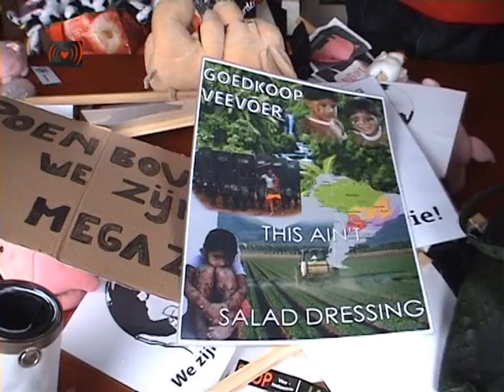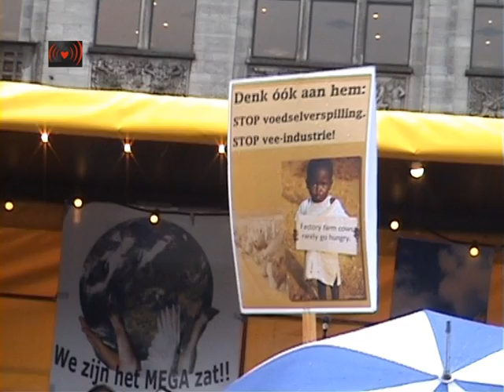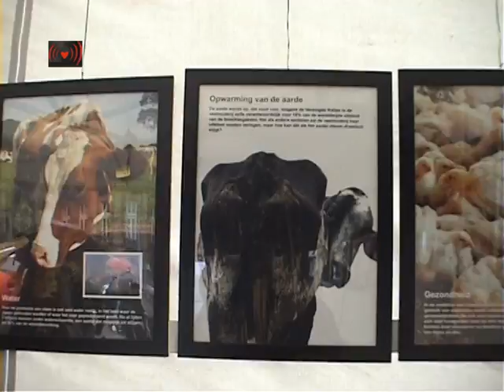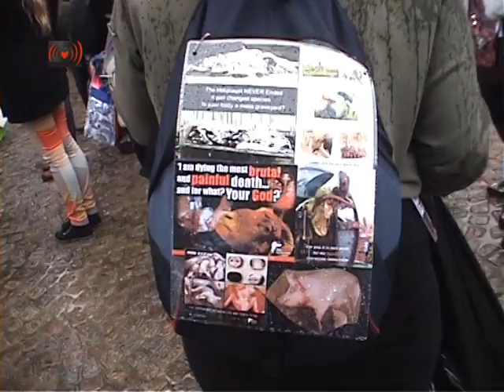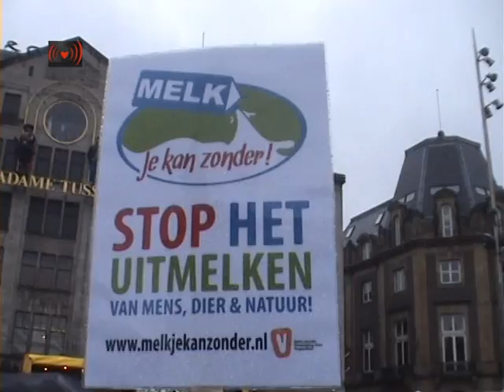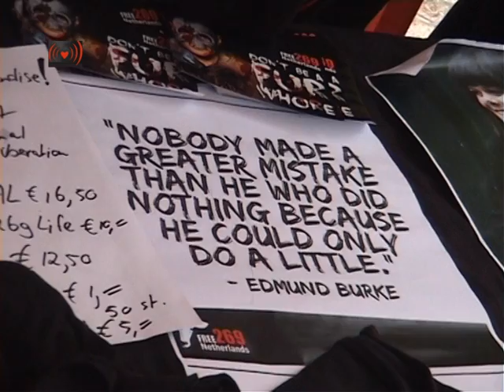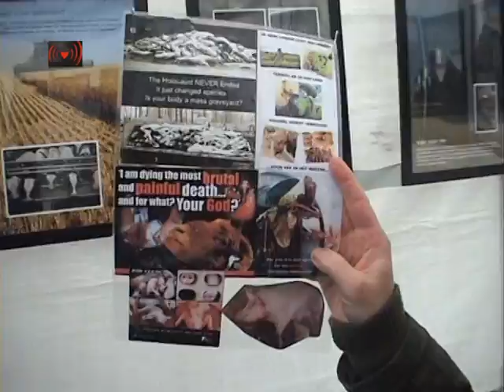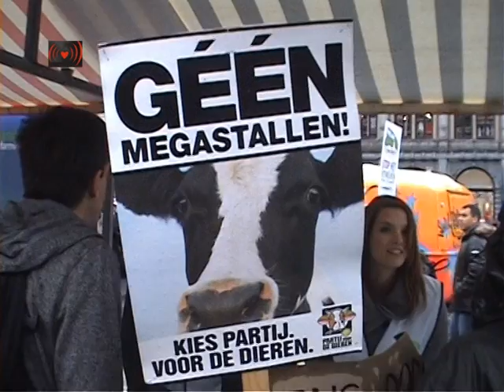Verslag van demo tegen de intensieve veehouderij.We zijn het mega zat 2014.Part2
Waarom organiseren wij deze manifestatie?
Eind januari 2012 hoorden wij (Estera Waas en Christel de Haas) over een grote demonstratie tegen de intensieve veehouderij in Duitsland: " Wir Haben Es Satt". Er ontstond vrijwel gelijk het idee om dit in Nederland ook te gaan organiseren. We zaten in een tijd waarin het woord Megastal om de haverklap genoemd werd en we geconfronteerd werden met het dierenleed en ziekte-uitbraken. Het was tijd om in Nederland ook te laten horen dat we het zat waren.

Op 17 maart 2012 stonden we met maar liefst 1000 mensen op de Dam. De sfeer was goed, de protestmars was indrukwekkend en er werden goede dingen gezegd.
We werden bij het organiseren gesteund door vele organisaties en door een aantal politieke partijen.

In 2013 werd er gesproken over de bouw van gigastallen, er werd er subsidie gegeven aan zulke stallen in het buitenland en er waren om de paar maanden stalbranden!  Dus ook in 2013 zijn we met ongeveer hetzelfde aantal mensen naar de Dam gegaan.

We doen aan ontwikkelingshulp in de Derde Wereld maar geven hun graan aan ons vee. Ook het ontginnen van bos in Zuid-Amerika voor het verbouwen van genetisch gemodificeerde soja is nog niet gestopt, en ook dit eet ons vee.
De dieren in de industrie zien vaak geen daglicht tot ze op transport gaan naar de slacht. Soms zijn ze uren onderweg, op elkaar gepropt in de kou en in de hitte... het maakt allemaal niet uit? Dit is toch schrijnend wanneer je bedenkt dat een groot deel van onze dierlijke producten in de afvalbak belandt vanwege de beperkte houdbaarheid.

Het hoeft niet zo te gaan, HET KAN ANDERS.

Dat was onze boodschap voor de tweede "We zijn het MEGAzat". Alleen een goed en eerlijk geïnformeerde consument kan de juiste keuzes maken en om dit te bereiken hebben we iedereen nodig!

In 2014 zullen we er weer staan. Want veel is er nog niet veranderd. Op 10 mei om precies te zijn. Verdere gegevens volgen nog.